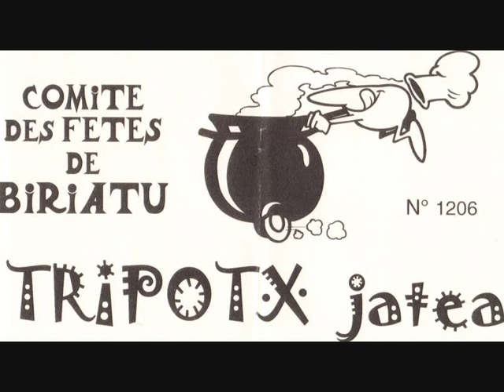BIRIATOU 1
soirée tripotx à Biriatou vendredi 6 novembre 2009 ! Hummmmmmm que bueno !